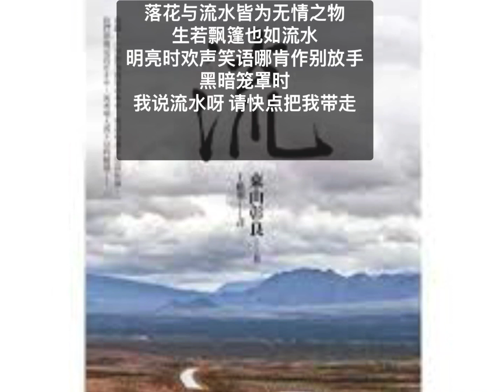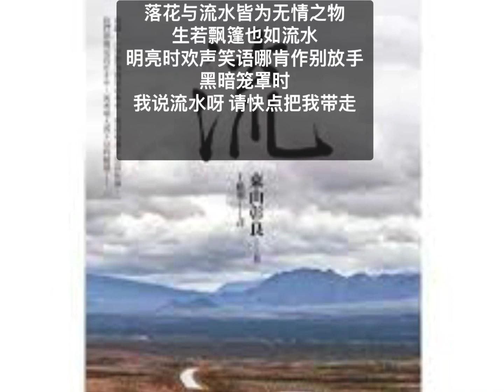中国我说1940 流